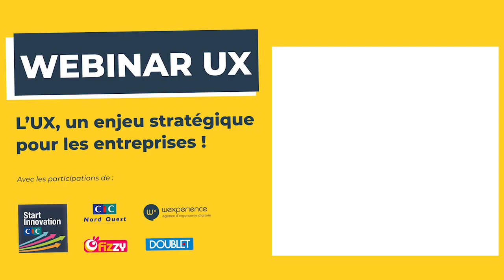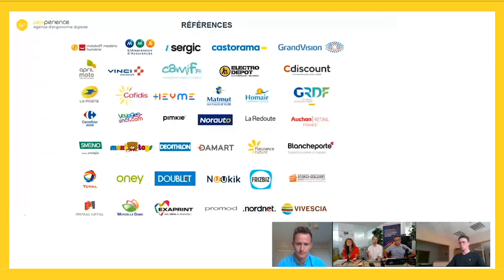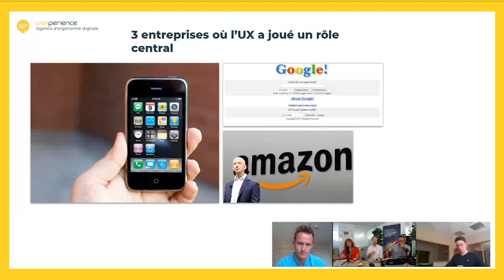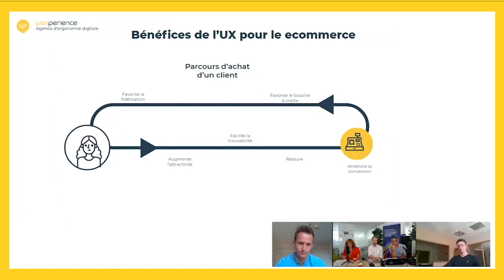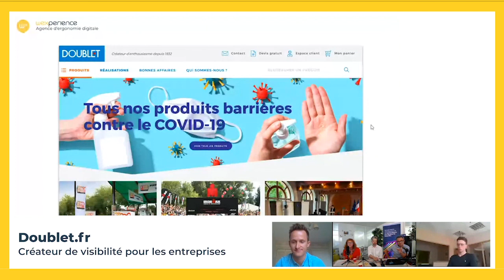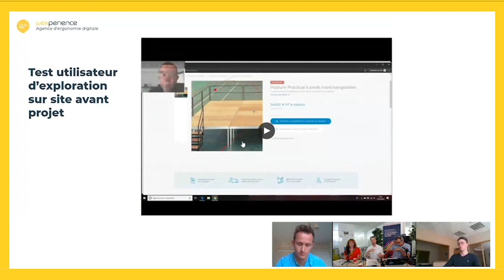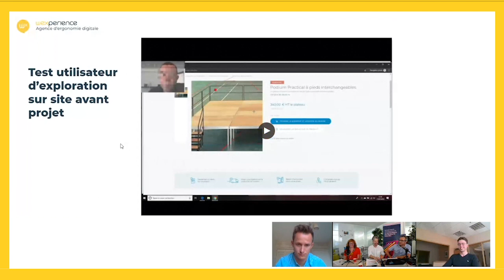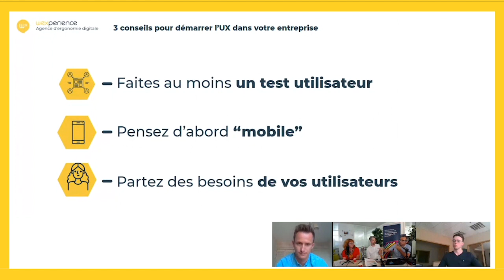CYCLE UX | EP 1: L’UX, un enjeu stratégique pour les entreprises ! par Wexperience & CIC Nord Ouest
EPISODE 1 du cycle Cycle sur l’Expérience Utilisateur avec Wexperience, Doublet.com et Fizzy Distributions et le CIC Nord Ouest pour Digital Mysteries Tracks

L’expérience Utilisateur (UX : user experience) s’est imposée comme une préoccupation majeure des grandes marques. A l’instar d’un Apple ou d’un Google, offrir à ses clients des interfaces faciles à comprendre, réactives, esthétiques et faciles à utiliser est au centre des préoccupations du marketing digital et est devenue un des leviers principaux pour améliorer son business.

Au cours de webinar, Olivier Sauvage, expert UX reconnu et fondateur de l’agence Wexperience, Jean-Louis Basquin, Directeur de L'Innovation CIC Nord Ouest et nos 2 invités : Valentin Van Overloop, chargé de webmarketing chez Doublet et Remi Bertin, Senior Project Manager chez Fizzy Distribution, vous feront découvrir les bénéfices de l’UX et les méthodes pour mettre en place une démarche centrée utilisateur pour tous vos projets digitaux.

Webinar animé par Wexperience, CIC Nord Ouest et Start Innovation CIC.